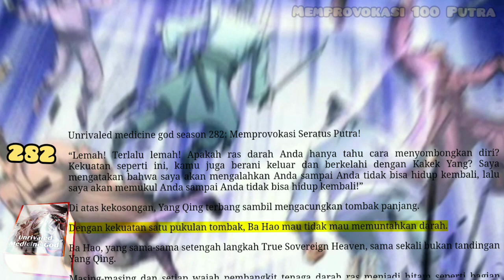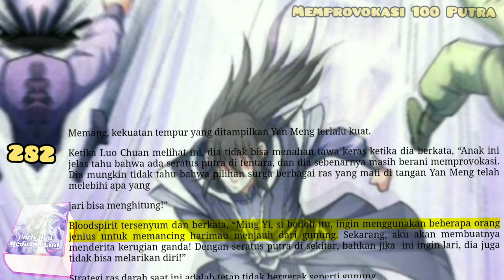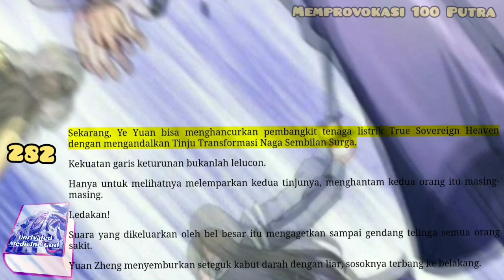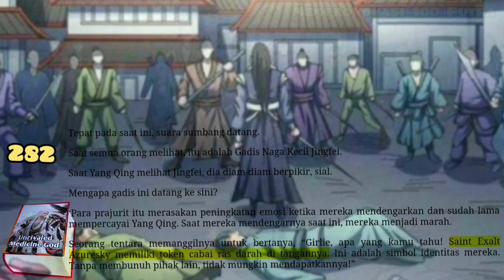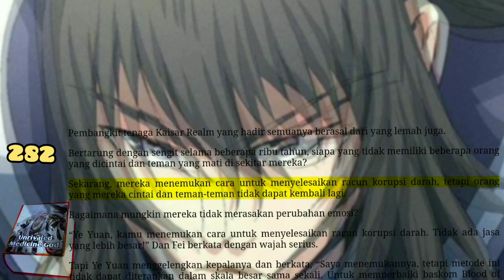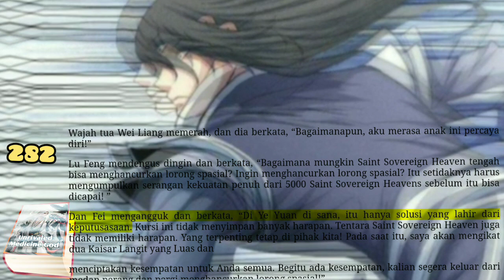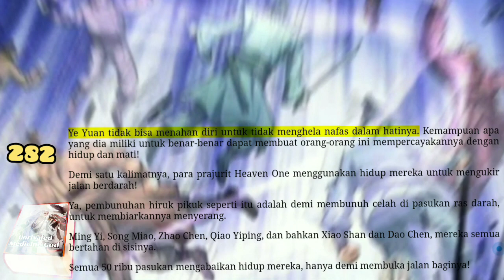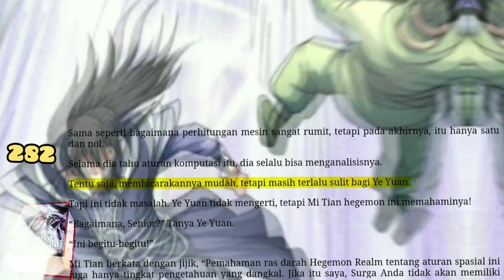Memprovokasi 100 Putra, UMG 282